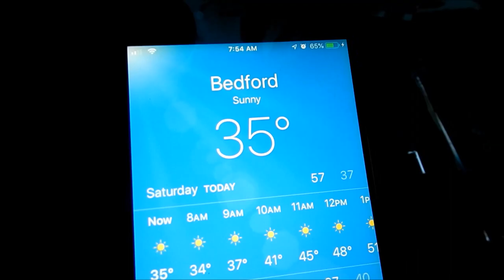Bluegill Fishing at the Spillway -- (Not what I expected) -- Lake Monroe, Indiana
Headed to Lake Monroe spillway looking to catch some yellow bass. Instead, I caught some bluegill. This is only the second time I have fished with mealworms and I think I like using them. I am under the impression that I may do better with minnows when I try to catch those yellow bass. Thanks for waching. I hope you enjoy!

If you like everything outdoors, then you've come to the right place.

Mailing Address:

Hoosierback Outdoors
316 Old State Rd. 37 N
Bedford, Indiana    47421